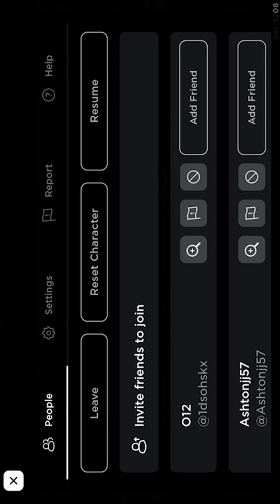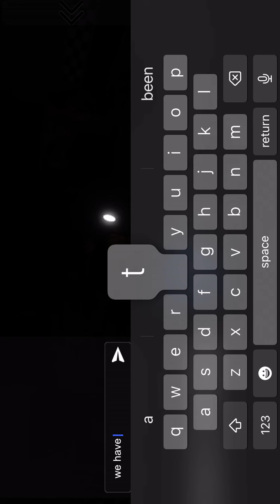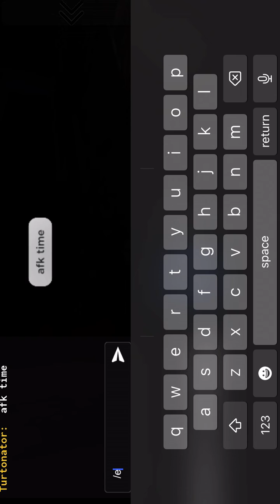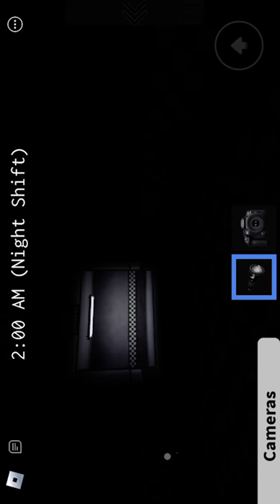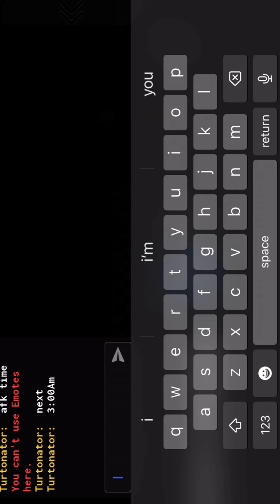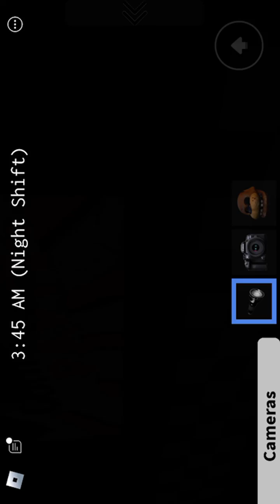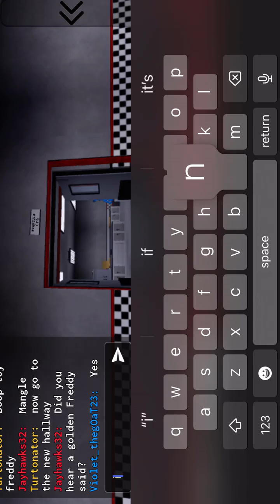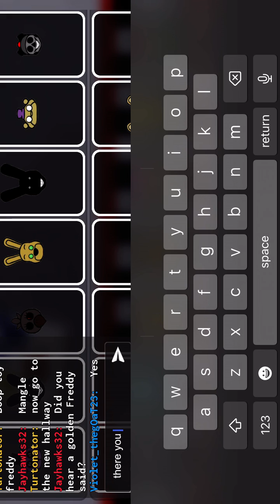Secret character in FMR roblox